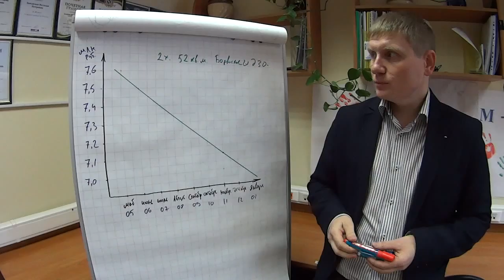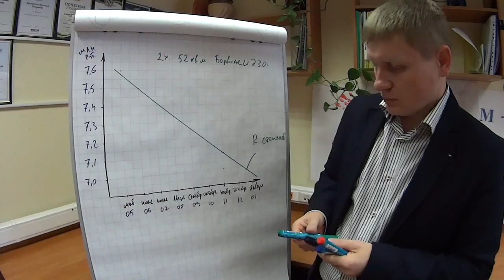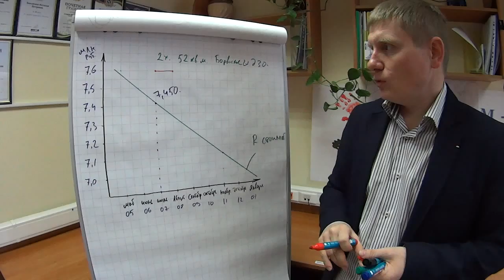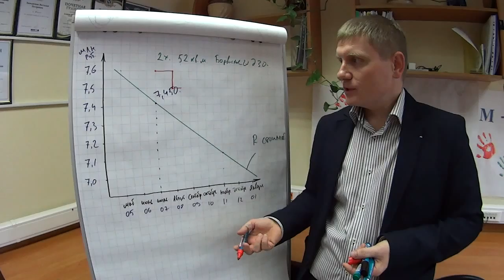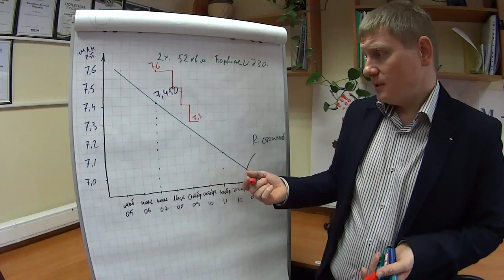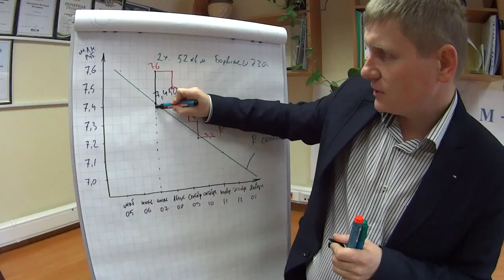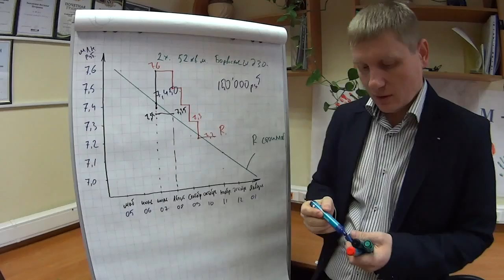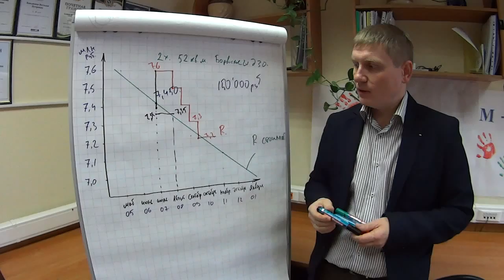Как в кризис продать квартиру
Как правильно оценить квартиру, как продать квартиру в кризис, какую цену выставить при продажи, найти покупателя,